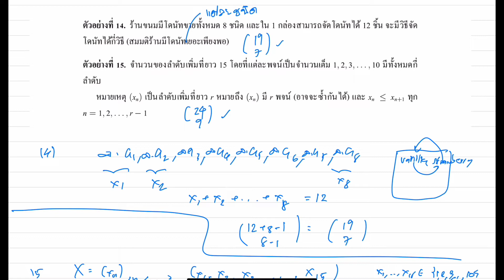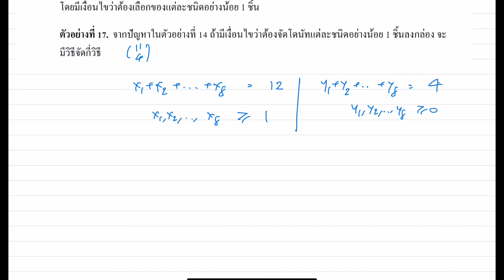เฉลยโจทย์ปัญหา การจัดกลุ่มของซ้ำ (stars and bars, combination of multisets)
ตั้งแต่ช่วงนาทีที่ 24:47 เป็นต้นไป ผมเขียน y_1 ซ้ำกันนะครับ y_1 อันที่สองต้องเป็น y_2 นะครับ ขออภัยด้วยครับ วิดีโอนี้เป็นเฉลยโจทย์ปัญหา การเลือกของซ้ำ( แจกของเหมือนลงกล่องที่ต่างกัน, combination of multisets, combination with repetition, stars and bars, จำนวนคำตอบของสมการ ...) ในเรื่องหลักการนับเบื้องต้น วิชา Combinatorics เหมาะสำหรับนักเรียน ม. ปลาย นักเรียนที่สนใจการแข่งขันคณิตศาสตร์ สอวน. และนักศึกษาปริญญาตรีครับ

Playlist รวมวิดีโอการบรรยาย และเฉลยแบบฝึกหัดวิชา Combinatorics
ดาวโหลดเอกสารประกอบการเรียนการสอน ได้ใน Dropbox ตามลิงก์ (ไม่ต้องมี account ของ Dropbox ก็ดาวโหลดได้) เอกสารจะทยอยอัพเดทเรื่อยๆ ในระหว่างการสอนครับ